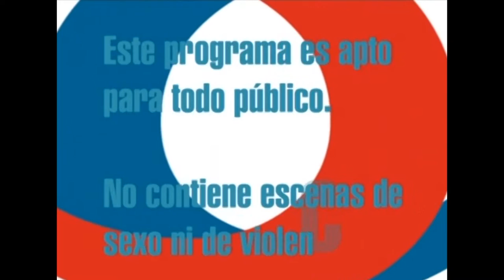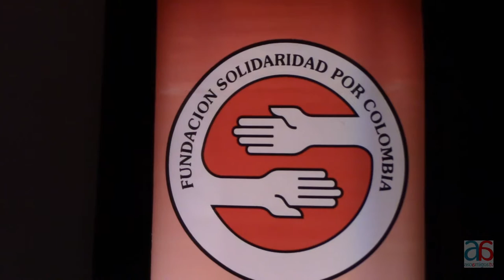PLENARIA DE GRADUACION JOVENES SOLIDARIOS FUNDACION SOLIDARIDAD POR COLOMBIA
Canal Asoamigos Tv estuvo presente en la plenaria de graduación de jóvenes solidarios de la fundación Solidaridad por Colombia, además acompañamos a Doña Nidia quintero en su relevo como presidenta de la fundación a su nieta la Dra Maria Carolina Hoyos.

Emotiva ceremonia!!!

Presentado por: Jorge Rubio

Direccion General: Diego.A.Liévano .P.

2016